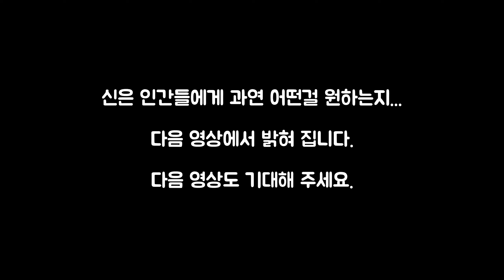[1972년 임자생-1/2] 투자사기 당한 손님..그런 손님을 찾아온 조상이 한 말은.....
이번 손님은

1972년 임자생 쥐띠 일본인여성의 점사입니다.

투자사기로 큰 심적 고통을 받고 있었는데
그 힘들어 하는 마음을 알았는지 조상이 나와서 달래주네요.

어떠한 사연이 있는지 영상으로 확인해 보세요 ^^

-점사 상담예약 -

♧신명제자(경상남도 창원시 합성동 거주)
전화점사 → 문의

♧선화당(경상남도 창원시 사림동 거주 )
전화점사 → 가능

- 그외 모든 문의,상담 -
 ♧백호장군